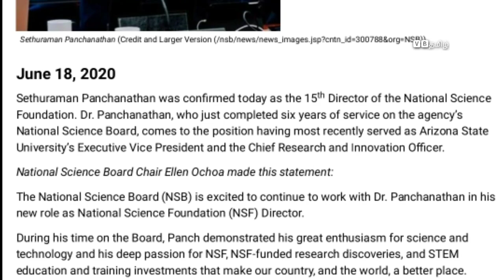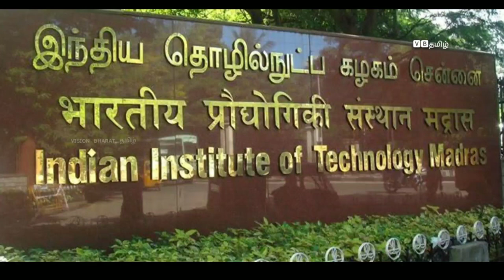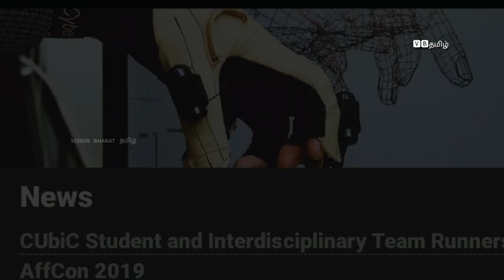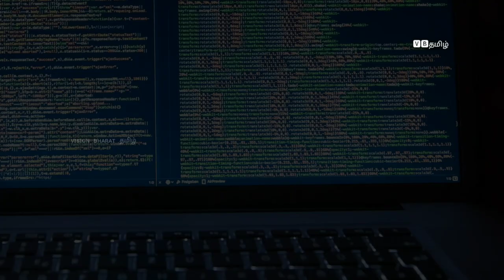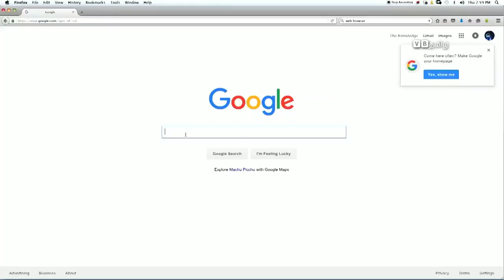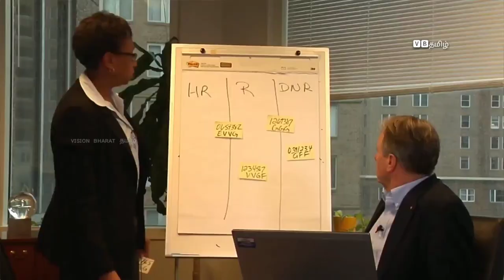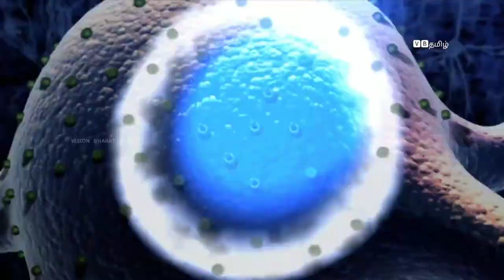அமெரிக்க அறிவியல் கழக இயக்குனராக Dr. Sethuraman Panchanathan | NSF Director | Vision Bharat தமிழ்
In this video I've Explained about The U.S. Senate has confirmed eminent Indian-American scientist Dr. Sethuraman Panchanathan as the Director of the National Science Foundation, a top American body supporting fundamental research in non-medical fields of science and engineering.

Panchanathan, 58, from the Arizona State University, would head the NSF, the top American science funding body that has an annual budget of USD 7.4 billion.

Our New YouTube channel Vision Bharat தமிழ் | Vsion Bharat Tamil
A Initiative in view to  promote Social Responsiblity among Youngsters,  we alone can't achieve  even a Step forward without your Support, So Support and Encourage us by your Contribution as Subscribers.

Follow us on:

Vision Bharat தமிழ் 🇮🇳🔻

இவன் Arunachalam..🙃🔻

You Can Drop your Suggestions and Research Article here via E-Mail.